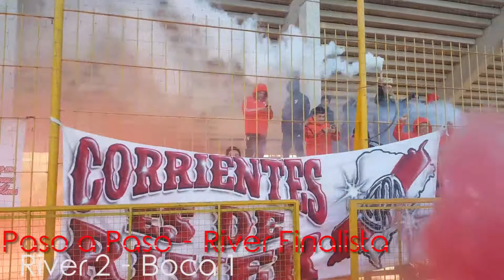El paso a paso de River Torneo de filiales en Corrientes